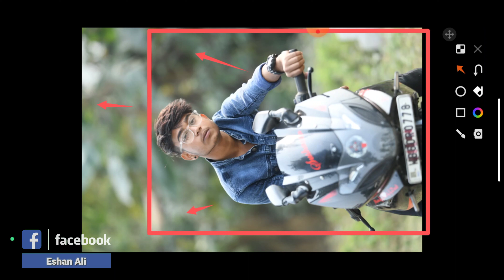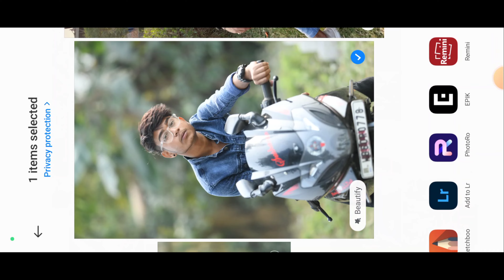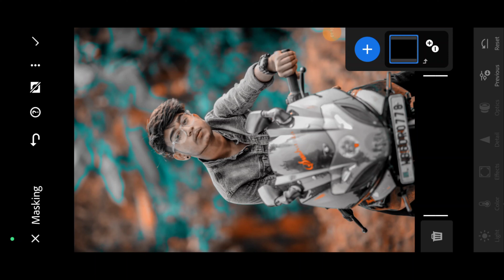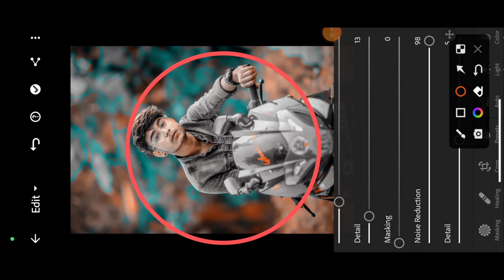photo editing kaise karen lightroom me | Lightroom Se Photo Editing Kaise Kare | Lightroom Presets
Hi guy what up,

Ok Guy Ajj Ki Video Me Hum Aapko Lightroom se photo editing karna sikhya ge,

1.Photo Smooth Editing Tutorial

2.Background Eraser Photo Editing tutorial

App links -

Social Media📺::::--

Your Quries -
Lightroom se editing kro,
Lightroom photo editing,
lr full tutorial,
sketchbook editing,
sketchbook,
sketchbook 2022,
photo editing,
Face editing,
Face smooth editing secret,
Face smooth,

__________________Tag_________________